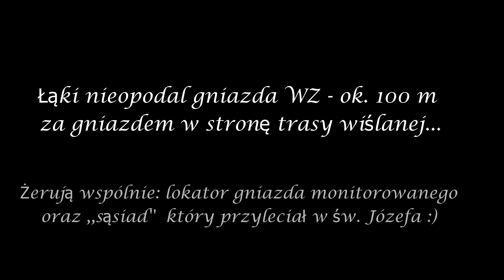Spotkanie z nowym Zabierzkiem i jego sąsiadem [31.03.23]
Widziałam jak Zabierzek nadlatywał, ale niestety nie miałam przygotowanego aparatu.
Na łące był już drugi bocian (zapewne z gniazda po sąsiedzku, gdzie przyleciał bociek w św. Józefa jak opowiedzieli mi mieszkańcy).